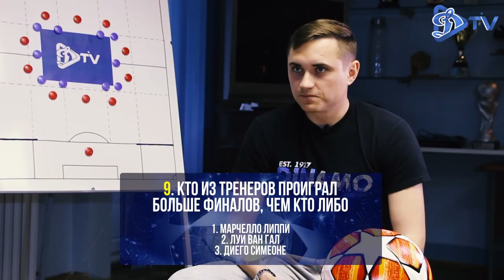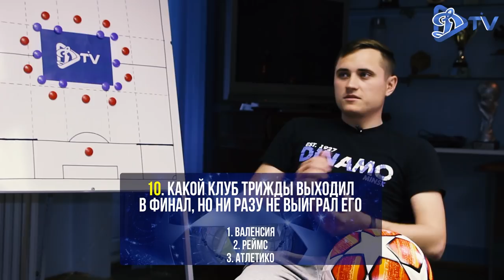Blue-white QUIZ (vol.3) - История финалов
Первый выпуск "квиза" в 2019 году мы посвящаем главному матчу этого сезона - финалу Лиги Чемпионов УЕФА, который 1 июня пройдет в Мадриде. 10 вопросов, 10 занятных фактов о самом крутом поединке евросезона.

В конце видео вас ждет розыгрыш фирменного мяча, выпущенного специально к мадридскому финалу

У нас в гостях Егор Зубович и Никита Капленко. В начале викторины мы традиционно рассказали о правилах игры, но с первых же секунд после ее начала все правила были позабыты... Смотрим!

За помощь в организации съемки благодарим магазины interfoto.by и footline.by